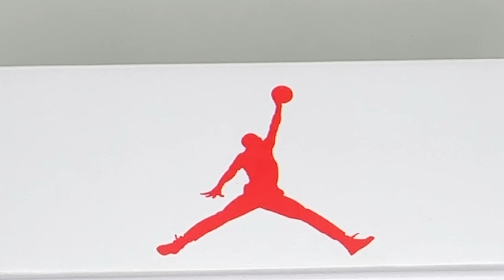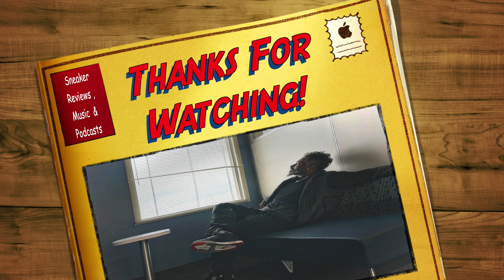(ARCHIVES) THIS AIR JORDAN SHOE WAS THE TRAVIS BEFORE THE TRAVIS?!?! **WITH ON FOOT**